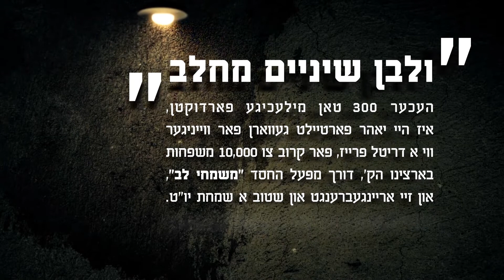Say Cheese! (long)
Join us in feeding Milk, cheese, yogurt and more for hungry children on Pesach by the annual Mesamche Lev dairy products “sale,” where milchige products are sold for a third of the makolet price. A container of yogurt will be about 1.30 NIS (37 cents). Cottage cheese will be about 2 NIS (57 cents).